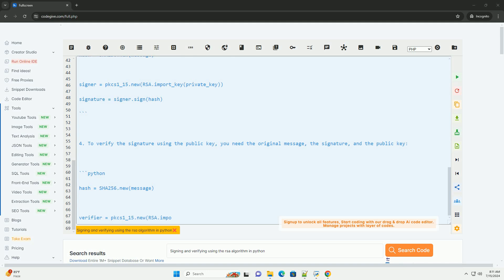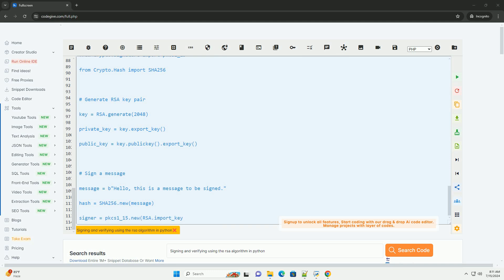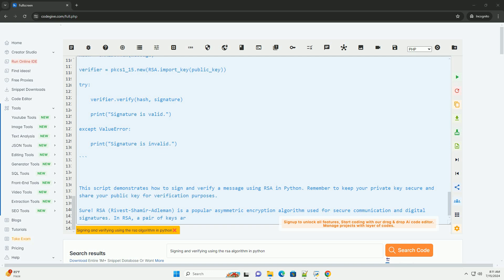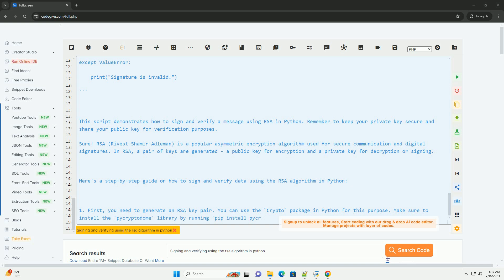Signing and verifying using the rsa algorithm in python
sure! rsa (rivest-shamir-adleman) is a popular asymmetric encryption algorithm used for secure communication and digital signatures. in rsa, a pair of keys are generated - a public key for encryption and a private key for decryption or signing.

here's a step-by-step guide on how to sign and verify data using the rsa algorithm in python:

1. first, you need to generate an rsa key pair. you can use the `crypto` package in python for this purpose. make sure to install the `pycryptodome` library by running `pip install pycryptodome` in your terminal.

2. generate an rsa key pair as follows:

3. to sign a message using the private key, you need to hash the message first (e.g., using sha-256) and then sign the hash with the private key:

4. to verify the signature using the public key, you need the original message, the signature, and the public key:

5. putting it all together in a python script, you can sign and verify a message using rsa:

this script demonstrates how to sign and verify a message using rsa in python. remember to keep your private key secure and share your public key for verification purposes.

python algorithms book
python algorithms by magnus lie hetland
python algorithms cheat sheet pdf
python algorithms cheat sheet
python algorithm interview questions

python algorithms book
python algorithmic trading library
python algorithms examples
python algorithms course
python algorithms
python algorithmic trading
python rsa decrypt
python rsa key
python rsa encryption
python rsa key generation
python rsa encryption example
python rsa encrypt with public key
python rsa.generate_private_key
python rsa